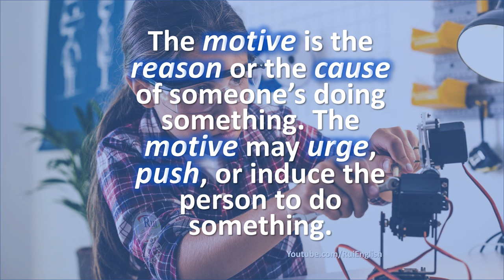V01 06 Identifying Synonyms MOTIVATE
🔘RuiEnglish Lec: V01 06 Identifying Synonyms MOTIVATE